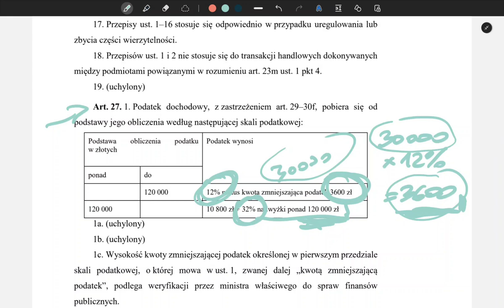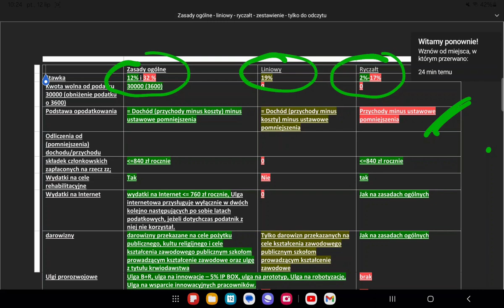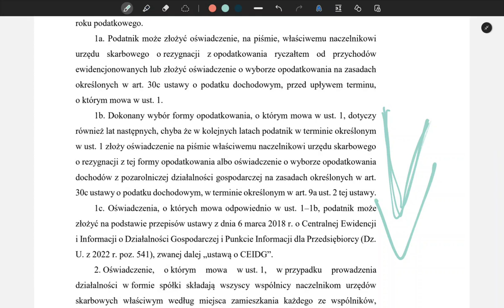(1) wszystko o ryczałcie od przychodów ewid. - 2024 r. Cz.1/5. WYBÓR FORM OPODATKOWANIA.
To jest część pierwsza cyklu kilku odcinków o ryczałcie od przychodów ewidencjonowanych - 2024 r. Porównujemy wady i zalety opodatkowania działalności gospodarczej osoby fizycznej, w tym jako wspólnika spółki cywilnej lub jawnej, w formie: ryczałtu (od przychodów ewidencjonowanych), podatku liniowego i zasad ogólnych (skali podatkowej).

Stan prawno-podatkowy na 15/07/2024 r.

Zagadnienie zwykle  jest oczywiście szersze - do rozwinięcia  w komentarzach pod materiałem. Zapraszam!

Audytor
Ekonomista
Doradca